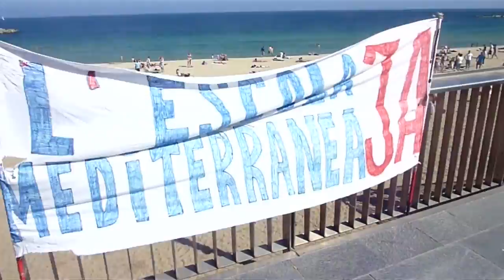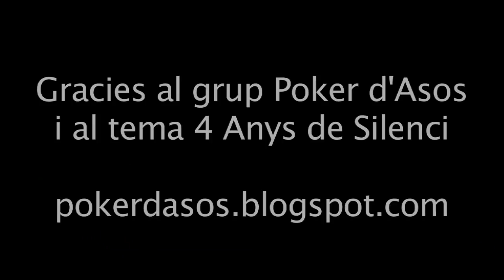(Arxiu) 4 anys de Silenci